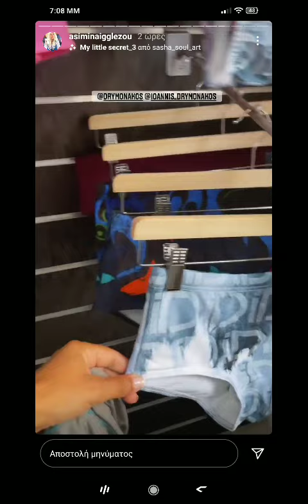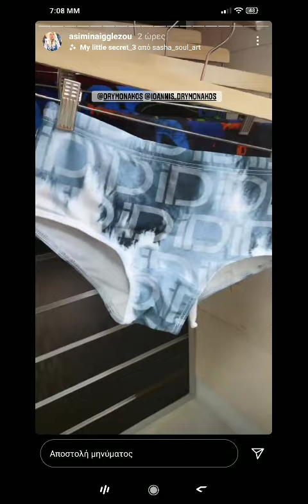Survivor - Ο Γιάννης Δρυμωνάκος προπονεί την Ασημίνα Ιγγλέζου